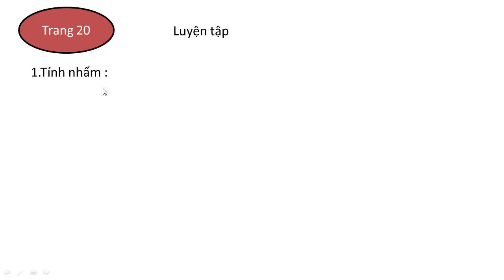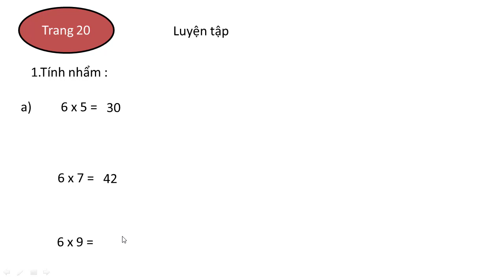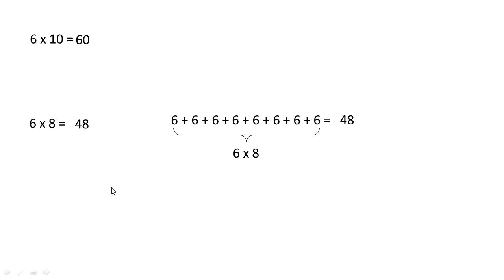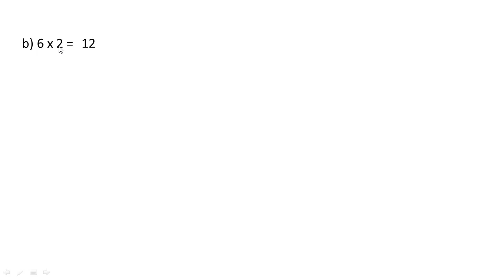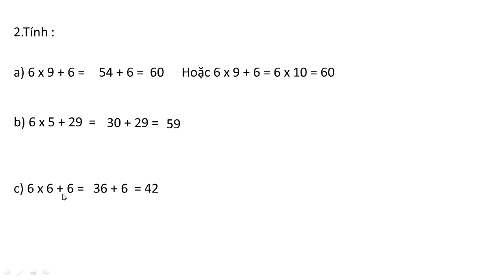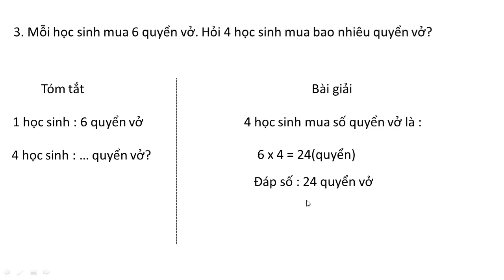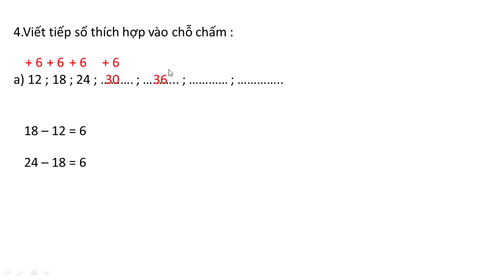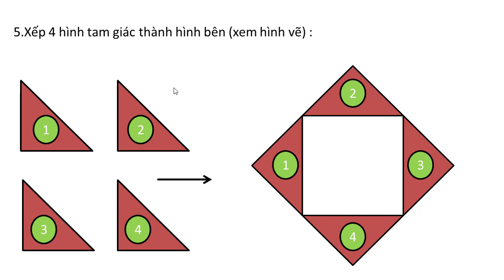Toán lớp 3 sách giáo khoa sgk trang 20 luyện tập